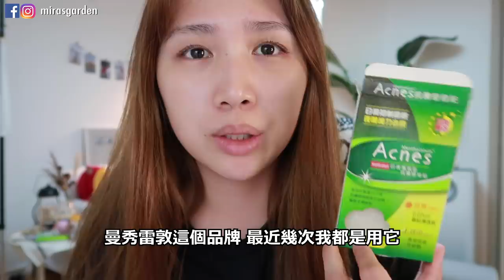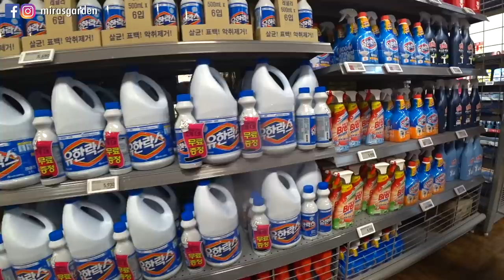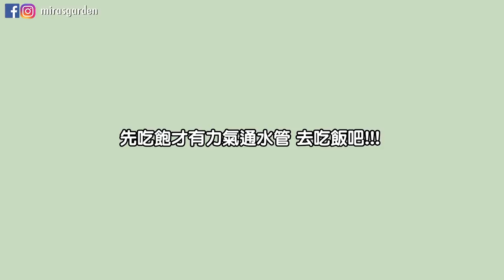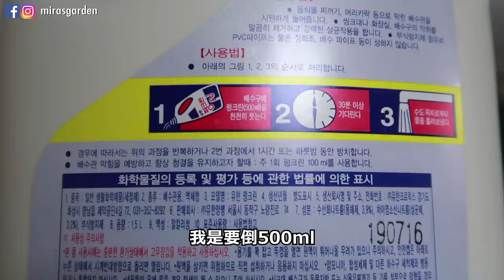韓國生活◆求救阿!! 一回到韓國的家發現不妙... 心好累的一天韓國日常TT 我韓國的家水管塞了怎麼辦?! (含部份合作內容）| Mira 咪拉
*本影片含部分合作內容